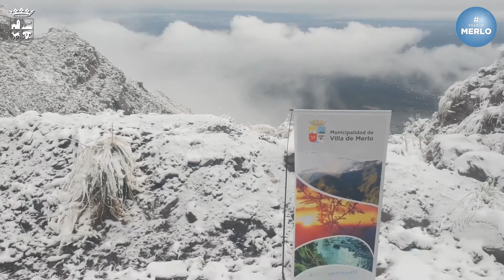Imponente Comechingones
Una postal nevada de nuestro cordón serrano.